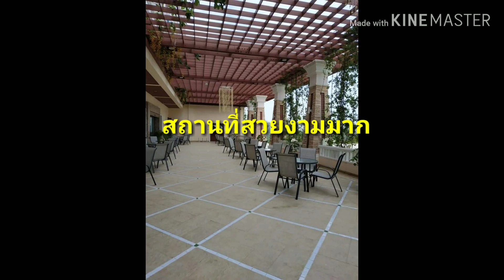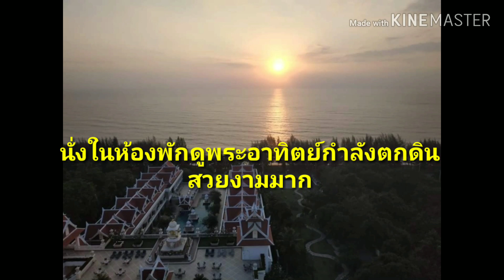Grand Pacific Sovereign Resort &Spa, Beautiful Place,Nice Hote Cha-amเอาวิวสวยๆพร้อมภาพนิ่งมาฝากค่ะ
คลิปนี้เอาวิวสวยๆพร้อมภาพนิ่งมาฝากเพื่อนๆนะคะ คลิปนี้จะเห็นได้ว่าไม่ค่อยบรรยายคลิปเลย และถ่ายคลิปน้อยมาก  มาพักผ่อนจริงๆค่ะ555 เที่ยวจนเหนื่อย 😃 เพราะเปลี่ยนที่พักตลอด  บางครั้งก็เลยไม่ได้ถ่ายคลิป555  ใครเป็นเหมือนกันบ้างมั้ยคะ😃
ขอแก้ตัวคลิปหน้านะคะ รับรองไม่ให้ผิดหวังค่ะ 😊 ตอนนี้ต้องเตรียมตัวไปต่ออีกแล้วค่ะ ไว้รอชมนะคะว่าจะไปที่ไหน 😊 เที่ยวต่อไม่รอแล้ววว🧚💞😃
ขอบคุณเพื่อนเก่าที่คอยเป็นกำลังใจให้กันและกันมาตลอด🙏❤️
ขอบคุณเพื่อนใหม่ที่กดติดตามนะคะ🙏 ถ้าตอบกลับช้าไม่ต้องกังวลนะคะ จะไปเยี่ยมให้ครบทุกคนค่ะ😊
สำหรับคนที่มีคอมเม้นต์ใต้คลิป เฟิร์นจะไปทักทายส่งกำลังใจให้ทุกคนค่ะ❤️🤗
เป็นกำลังใจให้กันและกันตลอดไปนะคะ🙏😊❤️